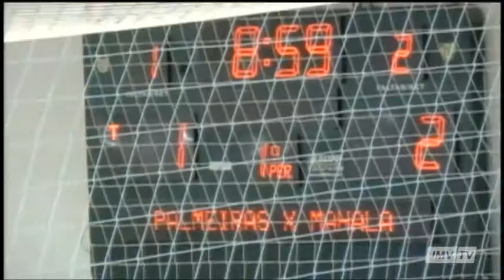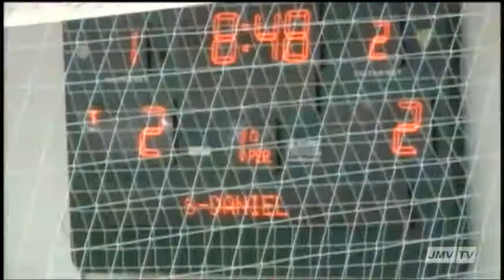Bloco 03 Torneio de Verão 2012 PALMEIRAS X MAHALA 19 01 2012